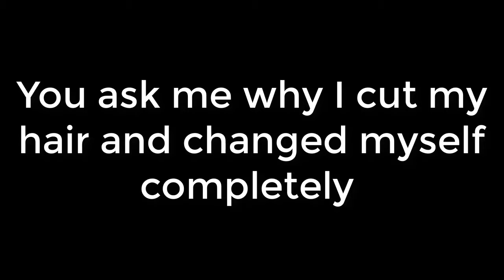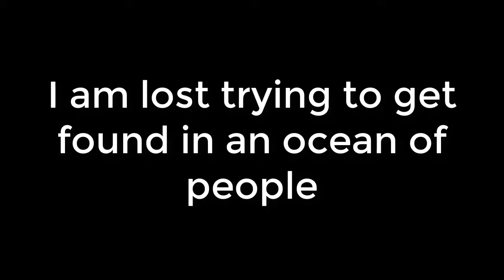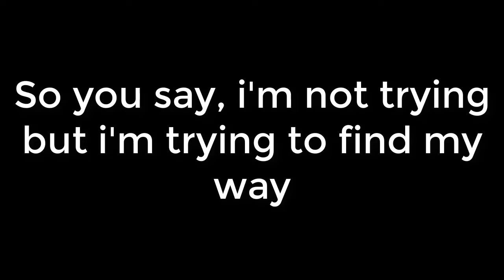I Don't Know My Name - Grace VanderWaal (Ross' Version)